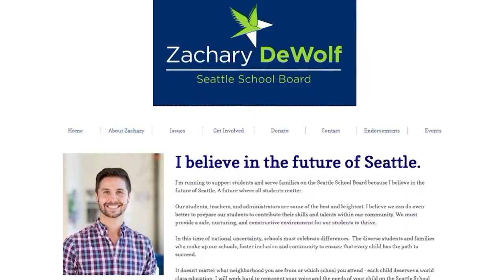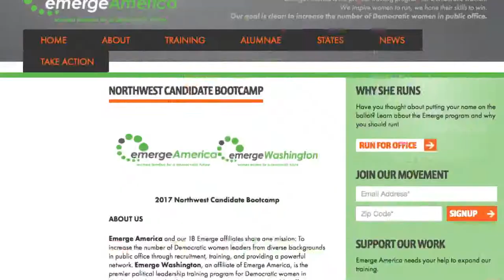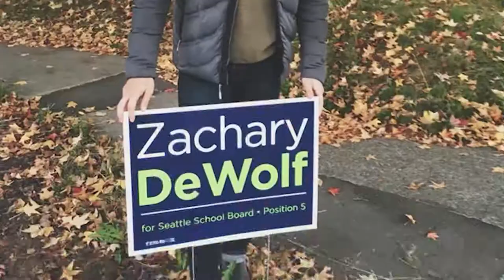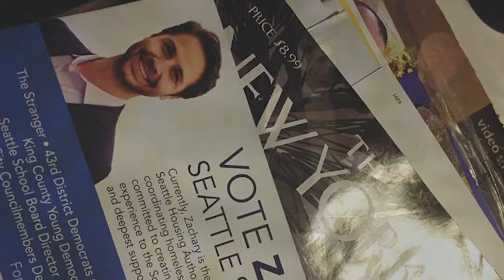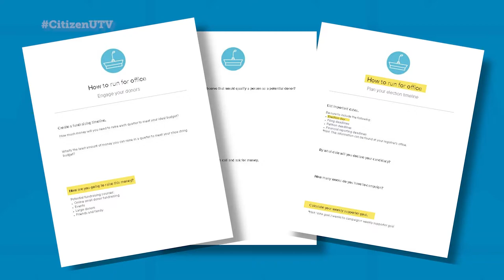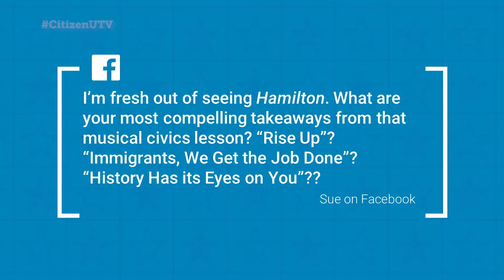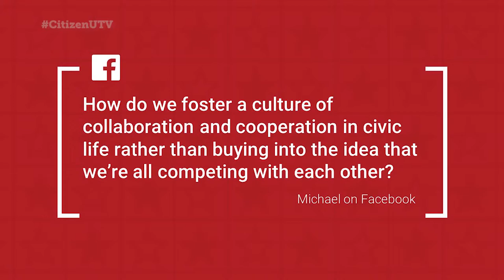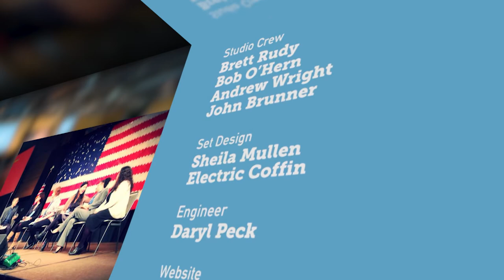Citizen University TV: Running for Office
Citizen rights are frequently top of mind, but host Eric Liu turns our attention to responsibilities. "Civic engagement isn't just voting or saying yes to jury duty. The new civic engagement is running for office," according to the founder of an online service that helps organize campaigns and manage political offices. We'll profile some local school board members (elected on their first try) who share what they learned on the campaign trail. And our in-studio guest talks about her unsuccessful run for office and how she landed a job at City Hall anyway. While running for office is challenging, Liu explains the reward is the evolution of community solutions.